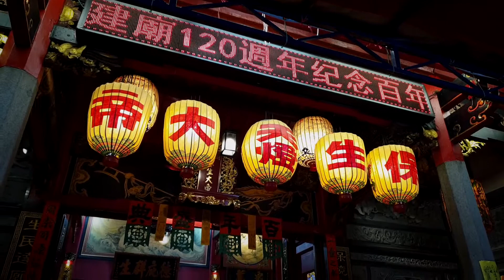马六甲湖海殿庆祝建廟 120 週年纪念百年盛典 ( 1899 - 2019 )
10 November 2019 . 马六甲湖海殿庆祝建廟 120 週年纪念百年盛典 ( 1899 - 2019 ) ...
Aw Hai Thain . Jalan Kampung Pantai . Melaka . Malaysia ...

Stayed at Prima Hotel Melaka nearby.